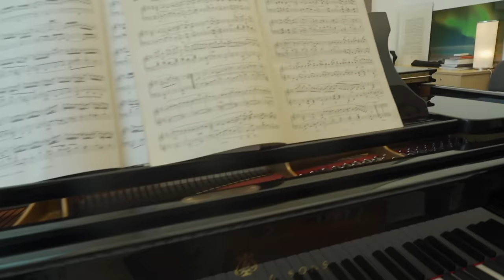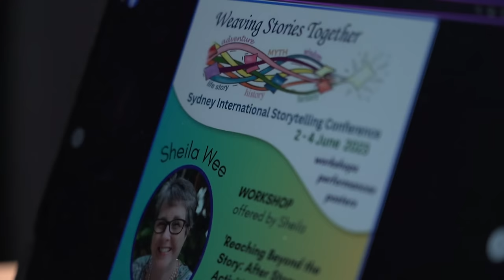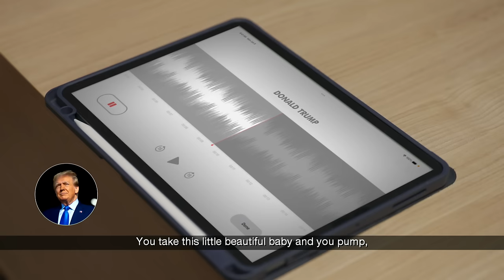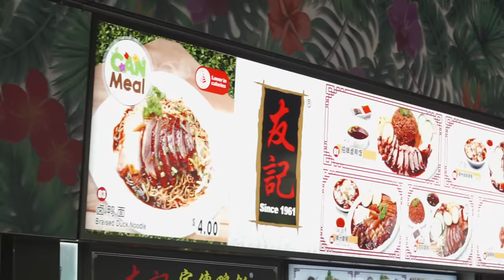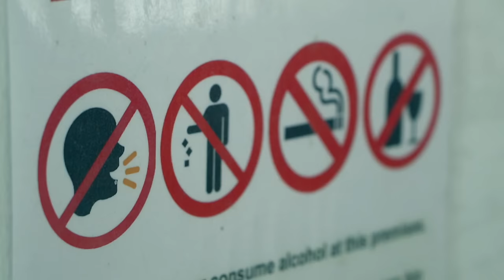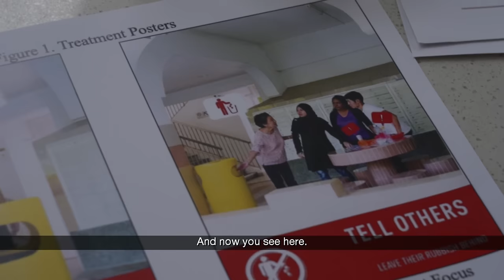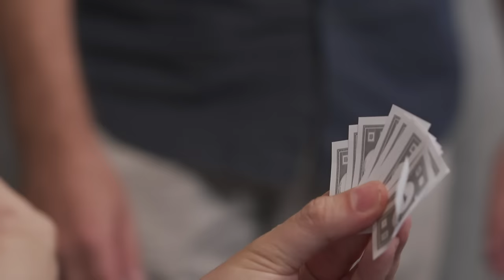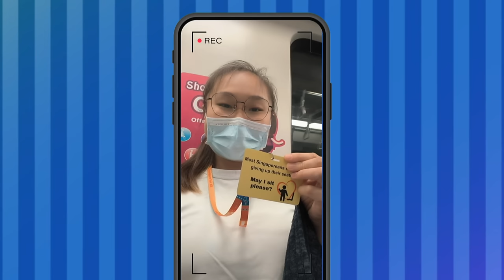Win People Over By... Telling Stories? The Science Of Persuasion & More Tips To Sway Minds | Nudge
If there's one skill that all of us need in our lives - it's persuasion. In this episode, Jason Lai goes on a journey to find out how neuroscience, storytelling, psychology are key to swaying minds.

00:00 Introduction
03:15 The hidden power of storytelling
09:11 Can nudging hawkers get you extra food?
13:45 Using social norms to persuade others
16:35 Will a different tag help others give up their seat?
21:07 Was the seat tag experiment successful?

About the show: YOU’VE BEEN NUDGED. And chances are, you had no idea. Discover how tiny nudges can have a big impact on your everyday decisions.  Learn what science can teach us about nudging ourselves to be happier, healthier and more persuasive.